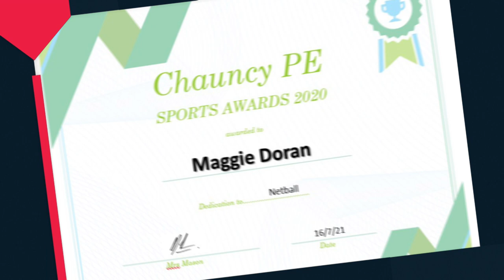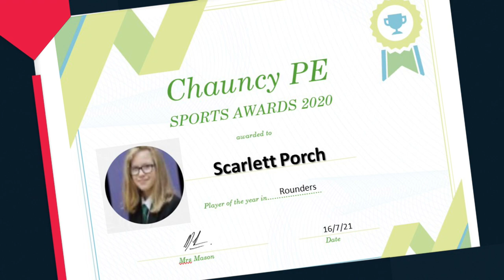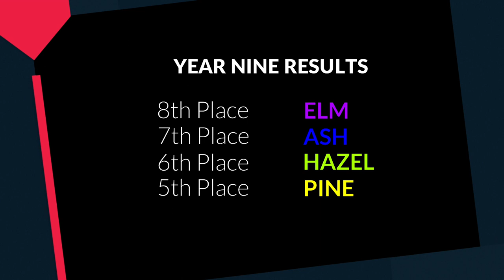CHAUNCY SPORTS PRESENTATION 2021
Review of Chauncy Sports Awards and Sports Day - Friday 16th July 2021.